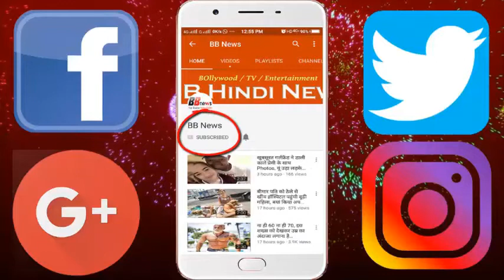पार्टी में ग्लैमरस लुक में पहुंचीं बिग बी की बेटी और तब्बू, मुंह छुपाते दिखे अर्जुन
Choreographer Farah Khan has turned 53 years old. Recently, his birthday party was kept in which many Bollywood celebs reached. The party was seen in a glamorous look of Tabu and Amitabh Bachchan's daughter Shweta Nanda. While Tabu reached the black color strip dress, Shveta appeared in Gray's Deep Nek Dress.
- In Farah's party, Arjun Kapoor also accompanied his sister Anshula.
Both were in the same car. During this time, when the photographer tried to take his photo, Arjun looked hiding his mouth.
Farah is considered to be a very close friend of Shah Rukh Khan. Both of them have also spoken openly in many events.
- Not only Shah Rukh at Farah's party on 53rd birthday, but no family has seen Ghauri and Suhana from his family.
- In the party, Abhishek Bachchan also came along with his new niece.
- Anil Kapoor, Jackie Shroff with wife Sunita, Sajid Nadiadwala with Wife Verdha Khan, Kunal Kapoor with wife Naina, Rajkumar Rao with girlfriends letters, Shilpa Shetty, Chunky Pandey, Malaika Arora, Sonu Sood, Kabir Khan, along with many celebs Get here

BB NEWS!!